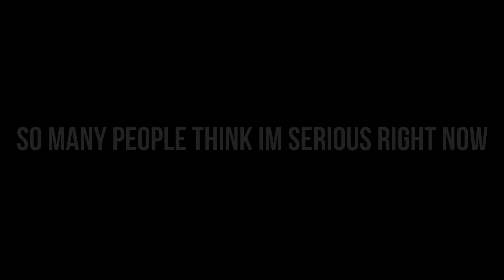Assassin's Creed | Why I Love EZIO AUDITORE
● Skype - LazerzZSkype

=== STREAMING SCHEDULE ===

Monday (LP Series) - 6pm BST/GMT (Whichever is currently active in the UK)

(Horsey & Fox) Tuesday (LP Series) - 7pm BST/GMT (Whichever is currently active in the UK)

Wednesday (LP Series) - 6pm BST/GMT (Whichever is currently active in the UK)

(Horsey & Fox) Thursday (LP Series) - 7pm BST/GMT (Whichever is currently active in the UK)

Friday (Modded Skyrim Series) - 7pm BST/GMT (Whichever is currently active in the UK)

(Horsey & Fox) Saturday (Big Stream - Full Game/As Much As We Can) - 2pm BST/GMT (Whichever is currently active in the UK)